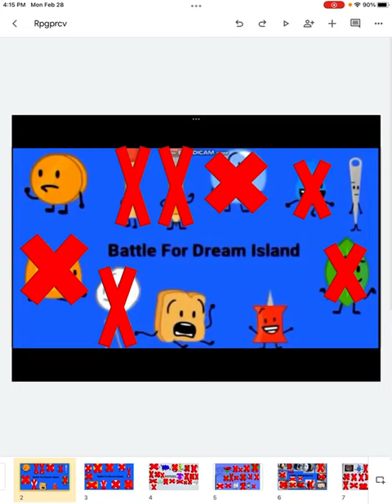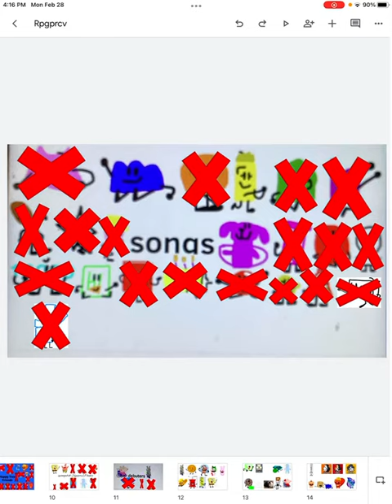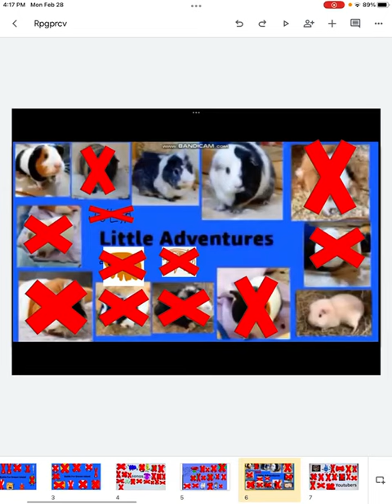Rpgprcv episode 109 (ignore the sound in the background again￼)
How did I forget to put Patrick on a team
To vote to rejoin￼